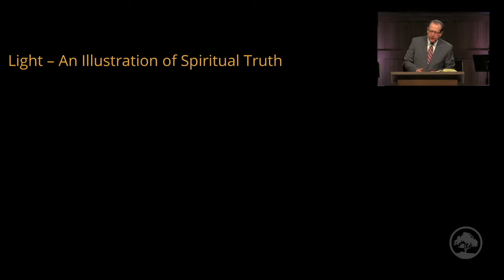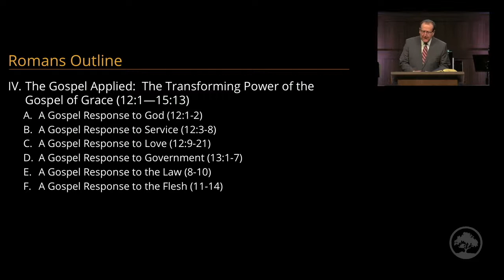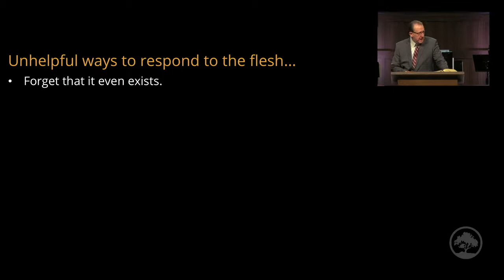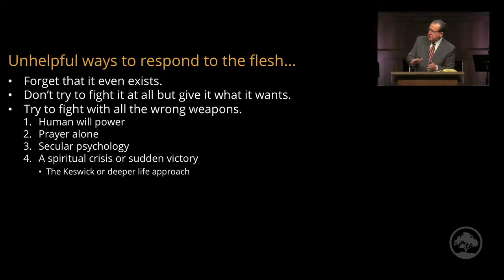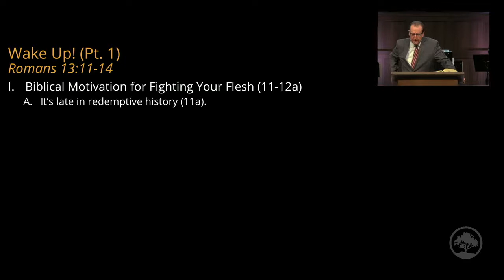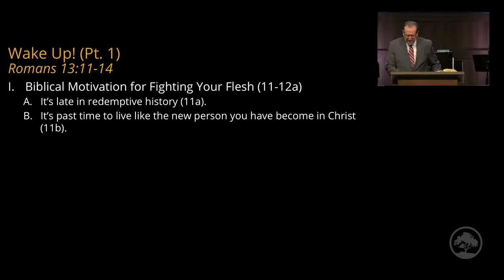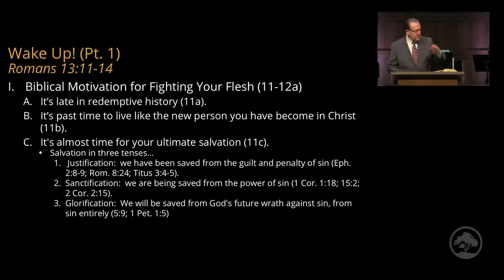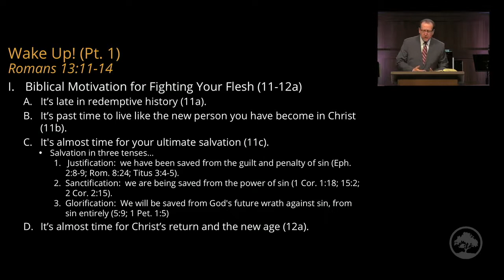Romans 13:11-14 | Wake Up! - Part 1 - Tom Pennington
Tom Pennington has served as Pastor-Teacher at Countryside Bible Church in Southlake, Texas since 2003. Prior to arriving in Texas, Tom served in various roles at Grace Community Church in Sun Valley, California for 16 years. His ministry at Grace included being an elder, Senior Associate Pastor, and the personal assistant to John MacArthur. Tom was also an adjunct faculty member of The Master’s Seminary and Managing Director of Grace to You.

Tom is a graduate of Bob Jones University and holds an honorary Doctor of Divinity (D.D.) from The Master’s University.

In addition to his role at Countryside, Tom travels internationally to train pastors in expository preaching. He currently serves as the Dean of the Dallas Distance Location of The Master’s Seminary where he also is an adjunct professor. He teaches various pastoral and preaching courses.

Tom’s preaching and teaching ministry at Countryside provides the source material for the majority of the content on The Word Unleashed.

Exposit The word is an online platform designed to point people towards sound Bible teaching.

We are very thankful to work in partnership with LOGOS  and we are thrilled to be able to offer our viewers a huge discount plus 5 free resources for the brand new Logos10

You can also download for FREE the book of the month which you can find here

Does your church or online ministry need help with a new website or social media?

We help sound Bible believing churches reach people online